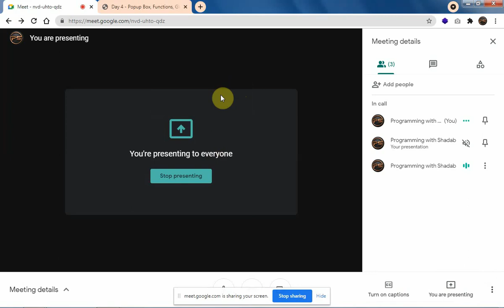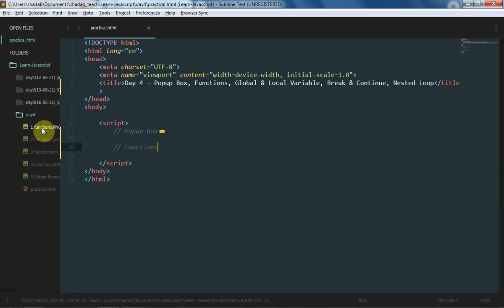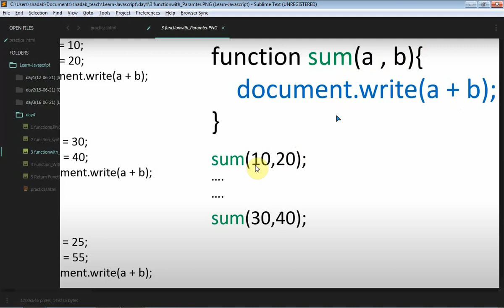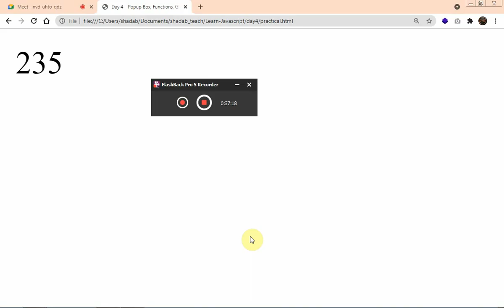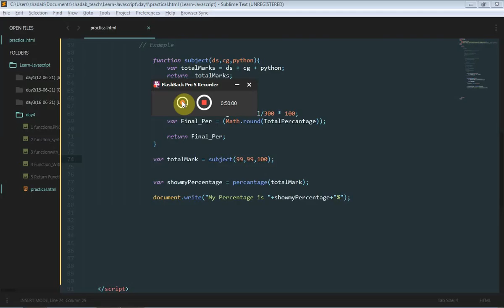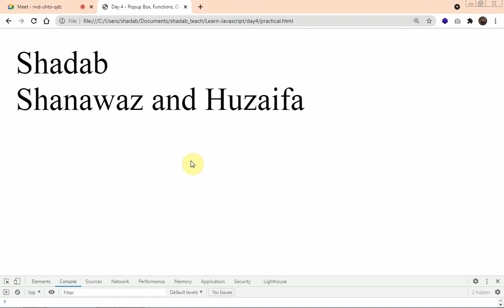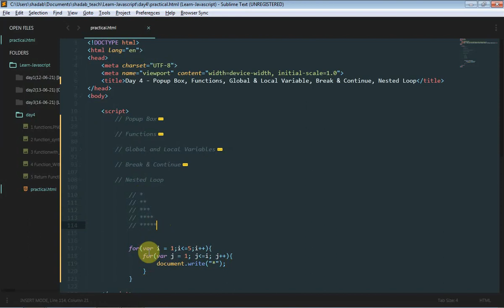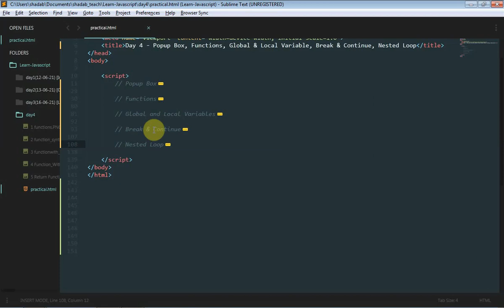#4 Popup Box, Functions, Global Local Var, Break Continue, Nested Loops-JavaScript Tutorial In Hindi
In this tutorial you will learn JavaScript Popup Box, Functions, Global Local Variable, Break and Continue, Nested Loops in Hindi, Urdu.You can learn how show a message popup box in javaScript.

0:00 Lecture Intro
1:52 Popup Boxes
11:14 Functions
19:56 Parameterized Functions
26:27 Function with Return Value
46:56 Global & Local Variable
57:57 Break & Continue
1:06:20 Nested Loops